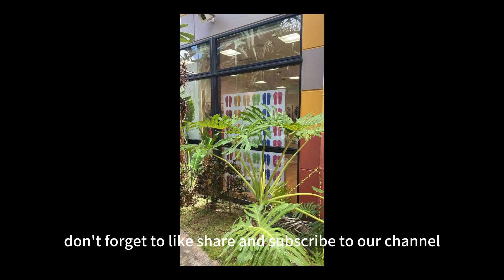Bespoke Design Meets Retail: The Making of Havaianas' Okinawa Store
🎉🌴 Welcome to our latest project: Havaianas' New 2023 Store in Okinawa, Japan! 🌴🎉

📹 In this video, we’re excited to give you an exclusive tour of this vibrant, modern retail space that we've had the honor of bringing to life.

🏢 Starting with the store's exterior, we've blended the tropical ambiance of Okinawa and Havaianas' Brazilian roots into a design that's sure to catch your eye. 👀

🛋️ Inside, you'll find bespoke furniture pieces, each meticulously crafted at our custom retail furniture factory. We've married functionality and aesthetics to create an inviting atmosphere that perfectly encapsulates Havaianas' ethos.

👣 Navigate through the store with ease thanks to our thoughtfully designed layout. The open floor plan, accentuated by natural lighting, showcases the vivid color palette of Havaianas' products.

🖐️ Experience Havaianas' latest collection firsthand in our interactive display area. Touch, feel, and try on their products, and use our digital touchpoints for product information and styling tips.

💳 Finally, we've reimagined the checkout process with a cashless, hassle-free system for swift and secure transactions.

Havaianas' new store is more than just a retail space; it’s a brand immersion, a product interaction, and an unforgettable shopping experience. 🛍️ We're thrilled to be a part of this project and can't wait for you to experience it in 2023!

💬 Let us know what you think of the new Havaianas store in the comments below!

Thank you for joining us on this virtual tour!